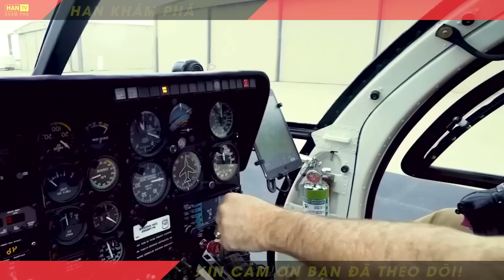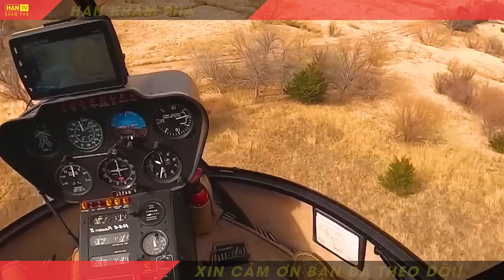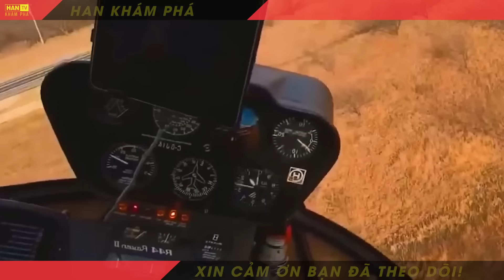Cuộc Chiến Với Sư Tử Núi: Nông Dân Texas Đối Mặt Với Nguy Cơ Từ Kẻ Săn Mồi Bí Ẩn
Xin chào các bạn! Hôm nay, chúng ta sẽ khám phá một trong những kẻ săn mồi bí ẩn và nguy hiểm nhất của thiên nhiên đó là loài sư tử núi. Tại sao loài vật này lại trở thành nỗi ám ảnh của người dân Texas? Với hàng ngàn con sư tử núi xung quanh khu vực các trang trại và cộng đồng đang đứng trước một mối đe dọa thực sự. Hãy cùng tìm hiểu những tác động khủng khiếp mà chúng gây ra, cũng như các biện pháp ứng phó mà con người đang thực hiện để bảo vệ cuộc sống và tài sản của mình. Hãy cùng kênh Han Khám Phá đi tìm hiểu về loài động vật ăn thịt nguy hiểm này nhé!

0:00 Nông Nghiệp
3:25 Sư tử
6:41 Con sư tử
8:10 Thế Giới Động Vật
10:45 Sư tử núi

Bạn vui lòng hiểu rằng hình thu nhỏ của video được tạo ra để thu hút sự chú ý và có thể không phản ánh chính xác toàn bộ nội dung của video. Chúng là sự kết hợp sáng tạo, giống như một poster phim, được thiết kế để tạo sự hấp dẫn. Chúng tôi đánh giá cao sự thông cảm của bạn và hy vọng rằng bạn sẽ thích video này.

SĂN SƯ TỬ! Sư Tử Núi Đe Dọa Gia Súc - Thợ Săn Mỹ Săn Sư Tử Núi Đầy Kịch Tính
Video Full 4K - Cách Nông Dân Úc Đối Phó Với Hàng Triệu Con Cáo Đỏ Tấn Công Gia Cầm
SỐC! Thợ Săn Canada Dùng Bẫy Gì Để Hạ Gục Hàng Triệu Lợn Rừng? | Bí Mật Nào Chưa Hé Lộ?